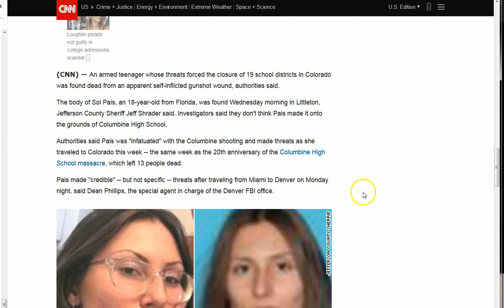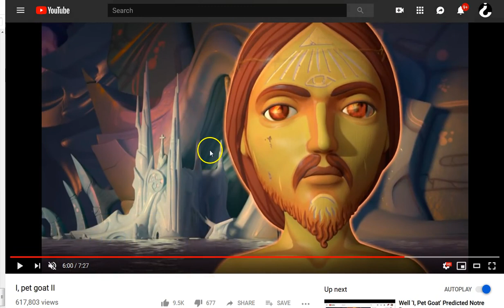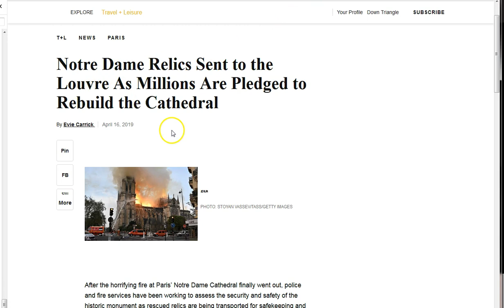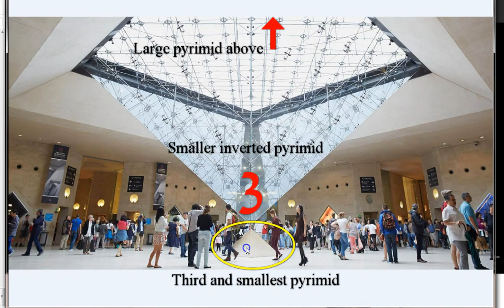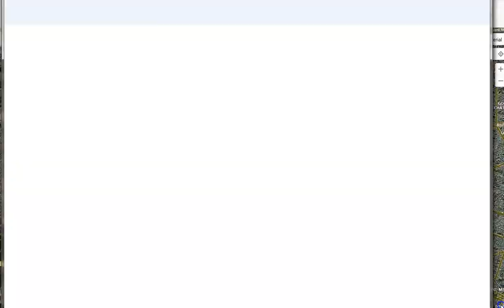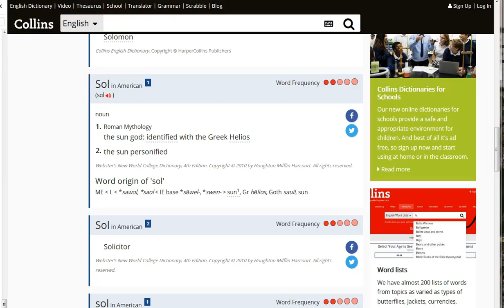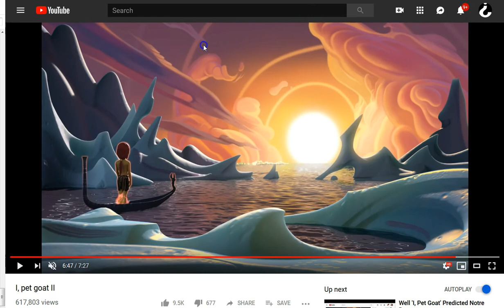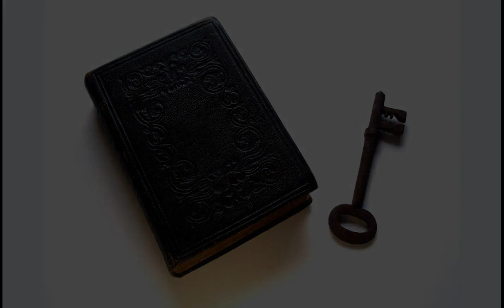18 yr Old Servant of “Helios”. Crown of Thorns to 3 Pyramids of Paris. I pet Destruction?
Crown of thorns to 3 Pyramids of Paris! Although I was led to see this, I have no idea weather anything will occur in Paris. I do find it odd that the crown of thorns leaves the anti-chist head as the cathedral crumbles... very next thing? 3 pyrimids destroyed with one fire ball and the Crown of thorns went to the Lourve 3 Pyramids! “safe and sound”!?
Look at the layout of the Paris thoroughfare= Pyramid to Luxor Obylisk (the real deal!) to Arch of Titus Replica to Huge Cube / Potal / Door / Gate! Major evil spiritual energy channeling down that street! Crazy scary things are upon us. I hope you're at peace with all of this? If not, seek Jesus now. His peace and grace to you all! :)

Amen.